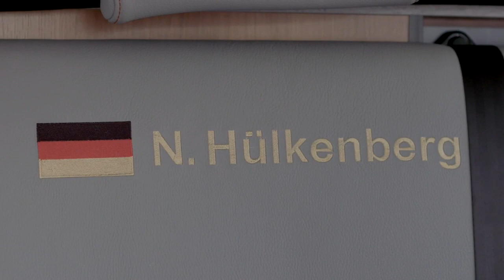2015 Russia - Nico Hulkenberg finds comfort on the road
Join Will Buxton as he takes a tour of Nico Hulkenberg's lavish bus he takes with him on the road.